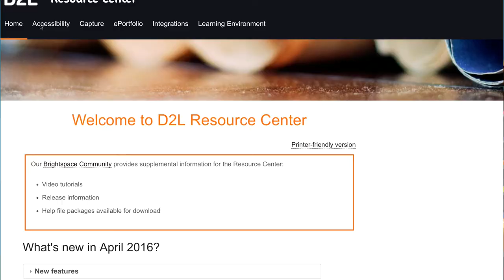B.S. Management | UW-Stout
UW-Stout's B.S. Management degree is an online program designed for professionals that need a bachelor’s degree for career-relevant skills, career advancement, a change in career direction, a salary increase or promotion opportunities.